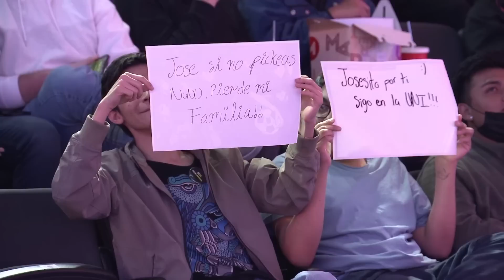SI JOSEDEODO NO PICKEA NUNU TOMAMOS EL ARTZ😡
ESTRAL VS TK